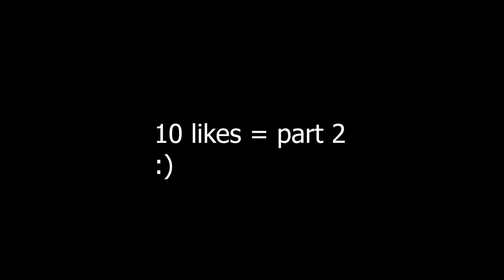I CAN CONTROL ARMIES!!! :Minecraft Legends part 1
in todays video we explore the crazy piglin infested world of Minecraft Legends in which you can control armies like skeletons creepers and other mobs also if you enjoyed maybe consider subbing couldn't hurt :)